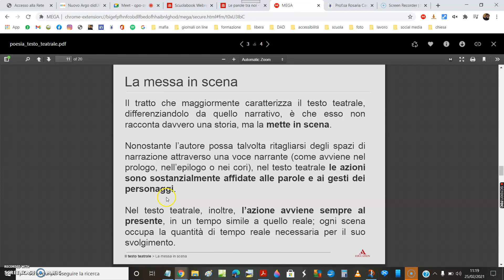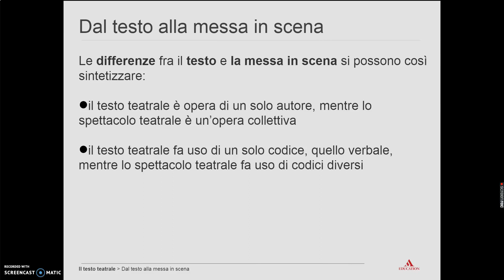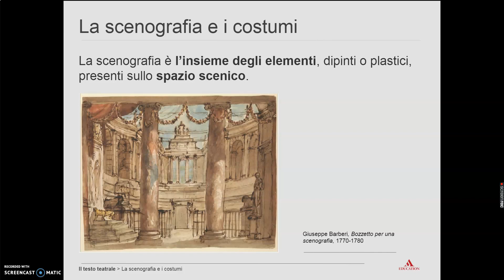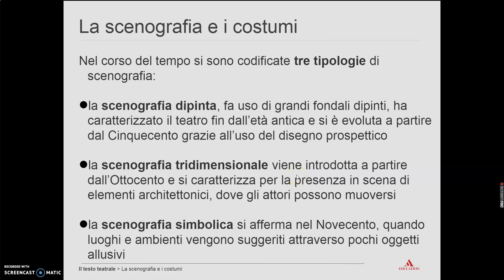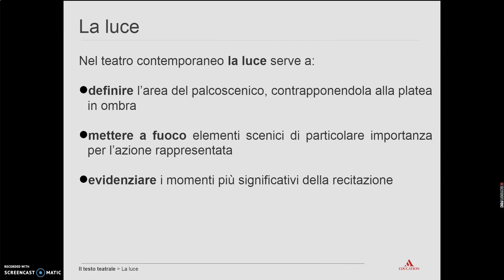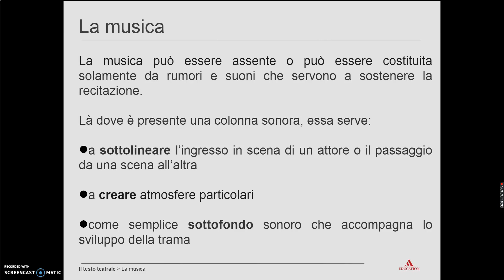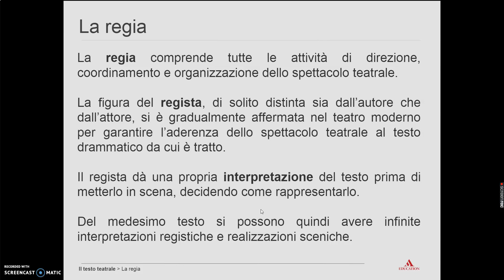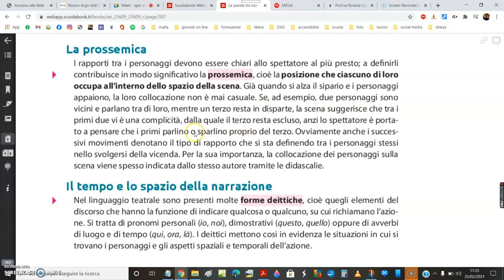la MESSA IN SCENA